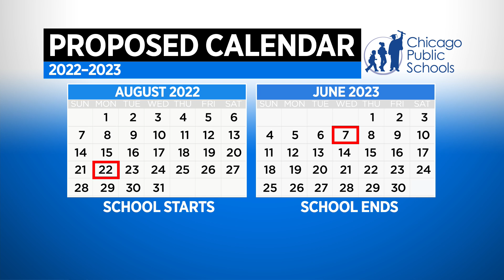CPS Board to vote on start date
The proposal up for final vote Wednesday brings students back two weeks before Labor Day. The last day of class would shift to the first week of June.